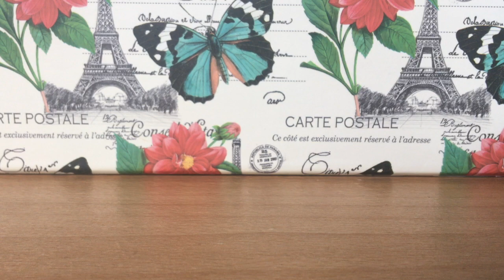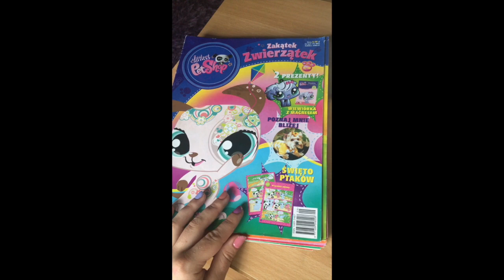Littlest Pet Shop: Udało mi się zdobyć stare gazetki?!Shopping#31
Witajcie!
Z tej strony Uluru!
W tym filmiku zapraszam Was na shopping! :D
Mam nadzieję, że Wam się filmik podobał i do usłyszenia!
Miłego dnia!
Uluru~
Jeśli chcesz wysłać do mnie paczkę wyślij na adres:
 Uluru LPS
Skrytka pocztowa 547
10-461 Olsztyn 12
Mój instagram:
lps_uluru